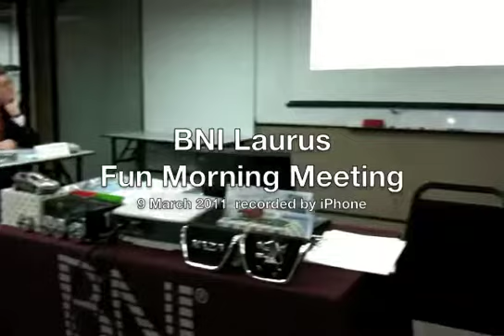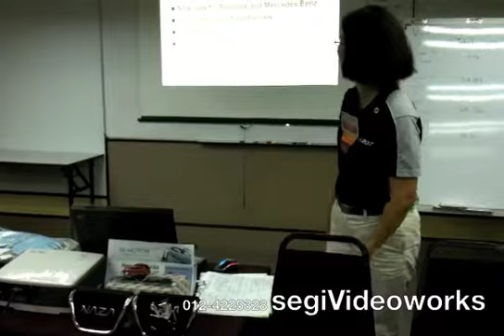laurus morn meeting 9 mar 11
Fun, fun,fun with serious business referrals.